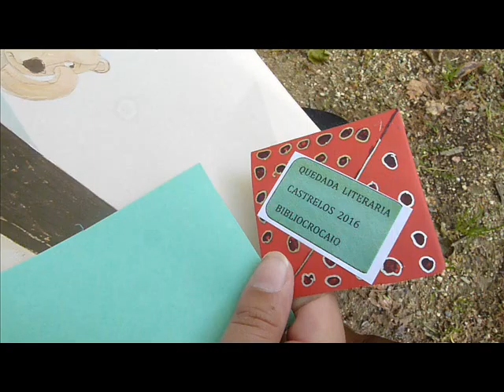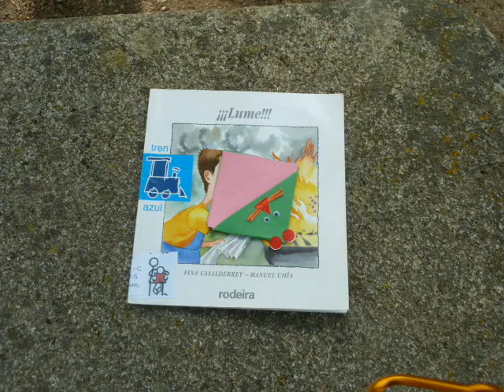A miña tía